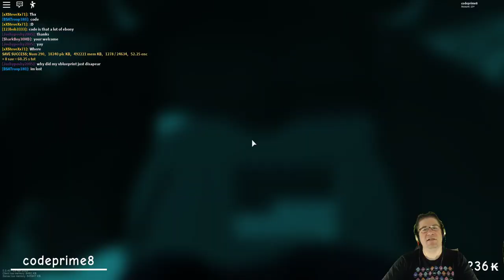Roblox - Projoot - 4th Floor and more.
In this episode of Projoot (test2), I start building plans to go up to the next floor. we will need to build a lot more, and get a lot more materials to build with. Thankfully we have special axes to help us gather quicker!